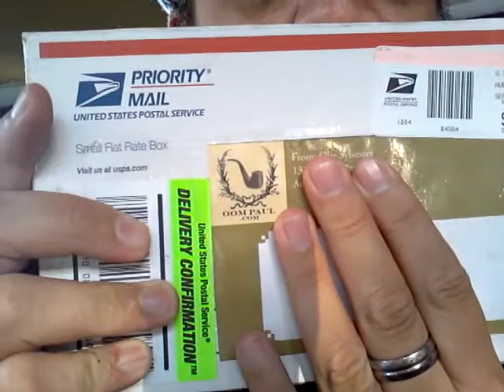My wicked monstrosity pipe from Olie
Love them or hate them, sick pipe, fantastic gift from Olie at Oompaul, wicked!